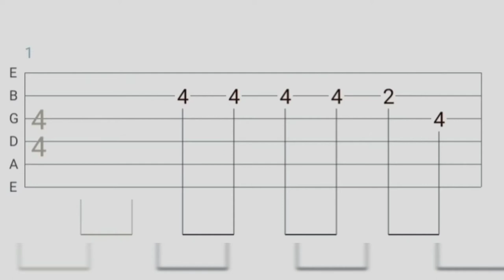Old town roads guitar cover| Guitar tabs| Billy Ray Cyrus ft Lil Nas X